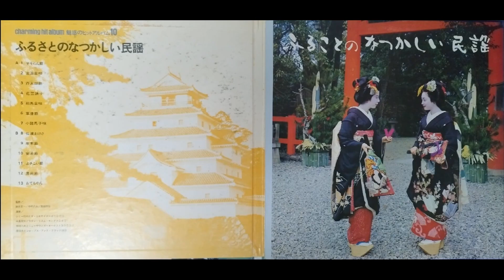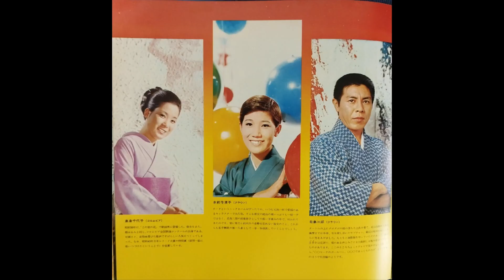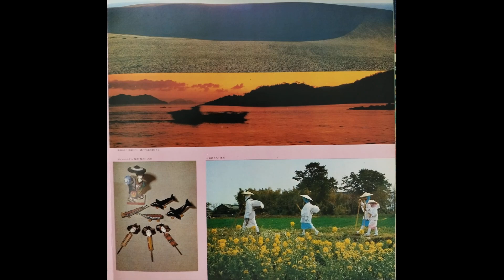Jimmy Takeuchi and the Exciters - Otemoyan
Otemoyan

VA – Charming Hit Album 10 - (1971)